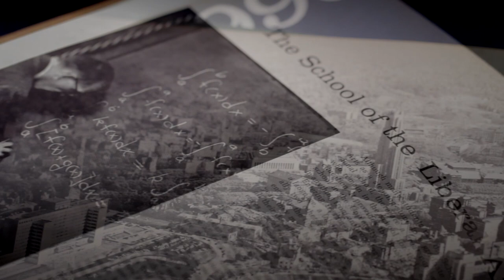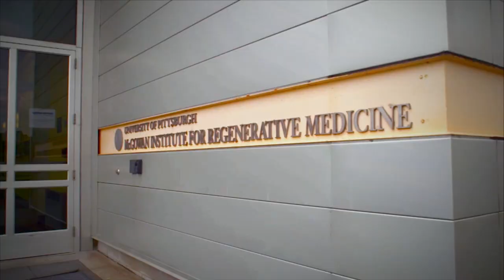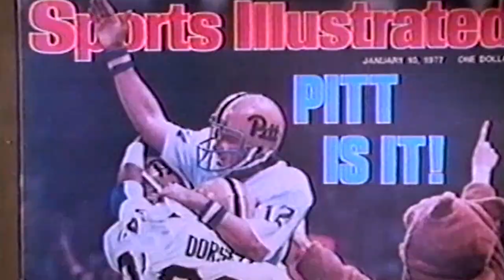University of Pittsburgh Overview 2017